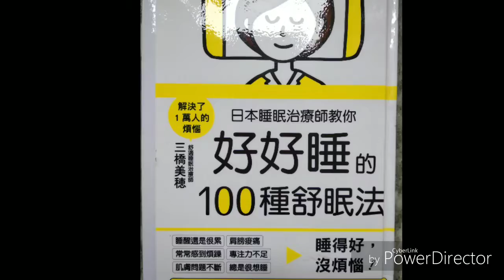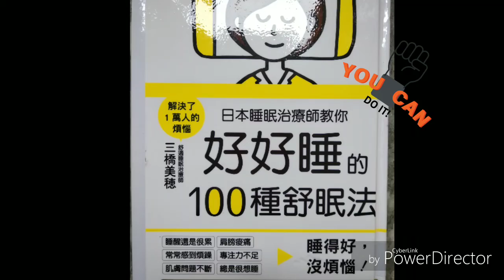一分鐘 好書介绍 ~ 好好睡的100种舒眠法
每晚都瞓得唔好，瞓醒又唔肯起身，读完书瞓醒后唔记得晒，仲有，专注力不足，周身肩颈酸痛. 这本书简单易明，希望可以帮到大家, 輕鬆考试取高分, 温習減壓, 瞓得开心又舒服。

2017年3月初版, 公共图書館都有!